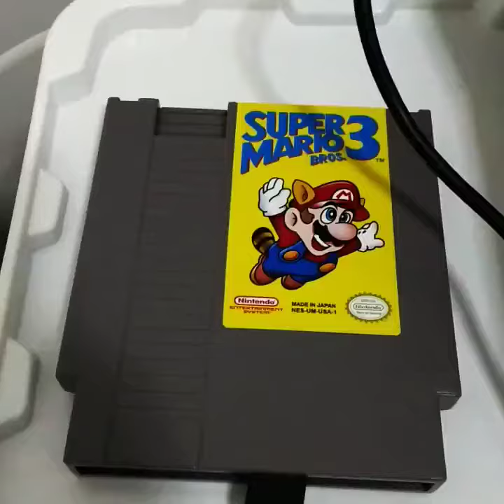Coloquei um SSD DENTRO de um CARTUCHO de NES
Transformei um cartucho de NES em um sistema bootável via USB, agora posso jogar meus retro games com estilo.

➜ Software
• OS: Batocera.linux

➜ Hardware
• SSD: Kingston 250GB
• Cartucho: NES